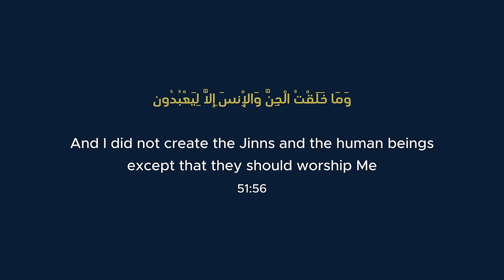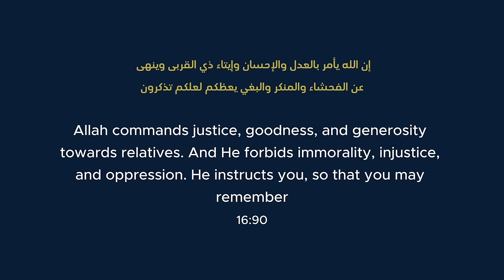Submission and the Human Mind with Shaykh Hamza Karamali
We are in the month of Ramadan where Muslims worldwide share in the simple yet profound act of fasting from dawn to dusk. Our collective commitment to this activity is often met with surprise by others who do not share our faith; how can someone be so devoted to a creator, and why is sacrifice so important to submission? We in the West are often confronted with questions about fasting and Islamic practice in general, and some have found the standard answers insufficient to appease the questioner. In a so-called rational West, where everything has to be justified, many Muslims want to know why. Why do we fast, why do we pray, why is there a Shariah?

To help us navigate the topic of rationality in Islam and how this interacts with Shariah, I am honoured to have on the show Shaykh Hamza Karamali; Shaykh Hamza has studied and mastered the Islamic sciences and Arabic grammar and rhetoric. His institute, Basira Education, aims to address some of the thoughts that undermine confidence in Islam and help the younger generation observe their religion with rational certainty. He has a course currently running on why Islam is true.

You can get Hamza Karamali's FREE Quranic Case for God Video Series. Discover the Quranic rational Argument that will silence any atheist In 4 short videos you will learn how the argument works, see it being used in the Quran, learn how to apply it to the most common atheist objection and then watch a real world christian-atheist debate, and see how it should have been applied.  to learn more.

You can also join him on his Ramadan Forever Challenge to make this Ramadan last forever, with a change that stays with you when Ramadan leaves.  A short lesson each day with a simple to implement 3-point action plan that takes only a minute to do, and a success tracker sheet to keep yourself accountable and measure your progress.

You can also support The Thinking Muslim through a one-time donation

thethinkingmuslimpodcast episode 143

Timestamps:
00:00 Introduction
2:29 – Why do we fast?
4:47 – Rational benefits to fasting?
6:25 – Showing empathy for the poor
10:18 – Divine reasons in the text
13:48 – Submission to God and Rationality
17:16 – Submission and fitra
19:30 – Happiness and Tranquillity
23:17 – Dunya is a prison
24:58 – Westerners think to much?
29:51 – Is thinking bad?
31:17 – Modernism and Human Rights
37:10 – Overlap between Human Rights and Law
38:00 – Hudud Punishments
42:07 – Politics and Economics
45:19 – Gaza and politics
47:27 – Studying Western Education
51:55 – His curriculum
54:02 – Why Islam is true course.